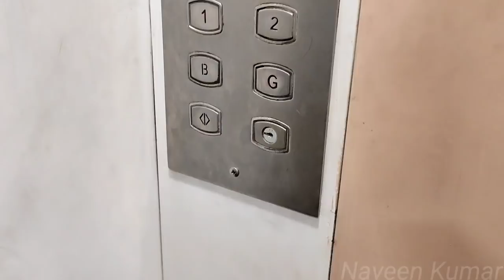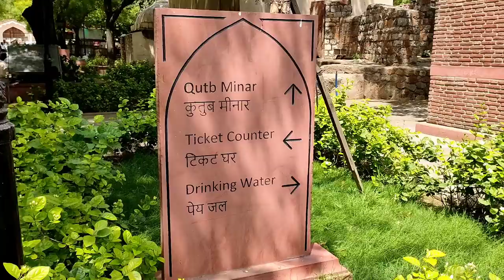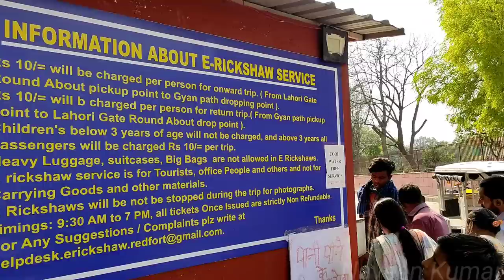📍DELHI EXPLORING VLOG!!! Akshardham | Qutub Minar | Lotus Temple | Birla Mandir | Ep6 | Naveen Kumar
Next is exploring all the site seeing places of Delhi in one day especially that eye-catching akshardham was so satisfying in the end...

Trip Organized by *GV-Tour Planners*
Jaipur-Delhi-Agra Package Cost - ₹15000/-

Upcoming Package Trips By *GV-Tour Planners*

 *Sangam Punitha Yatra*
Places covered :-
Allahabad,Gaya,Bodh gaya,Varanasi

Highlights :-
Food in train included
Boating in Allahabad and in Kasi included
A/C 3 tier train tickets
Rooms will provided as 3/4 sharing
Tour manager will be there until tour ends

Price per pax - ₹15000/-

 *Haridwar Holy Yatra*
Places covered:- Delhi,Agra,Mathura,Haridwar,Rishikesh

Highlights:-
All entrance tickets included
Rope car ticket included
Food in train will be included
One tour organizer for full tour
Room will be 4/3 sharing not Dormitory
Return Journey in Premium Duronto Express